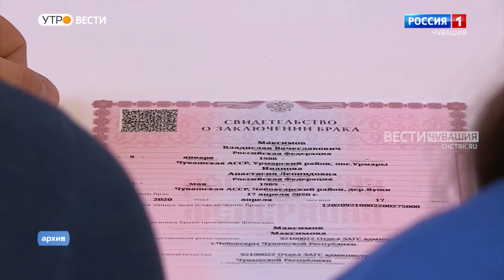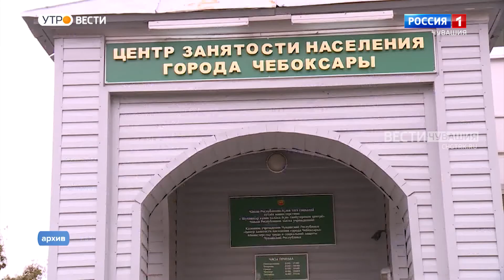Утро Вести. Чувашия. Выпуск от 11.08.2021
Сегодня в ходе рабочей поездки в Ядринский район Глава Чувашии осмотрит полигон твердых коммунальных отходов и ознакомится с планом по его рекультивации, а также посетит биологические очистные сооружения.  Фото соревнование продлится до 28 августа.